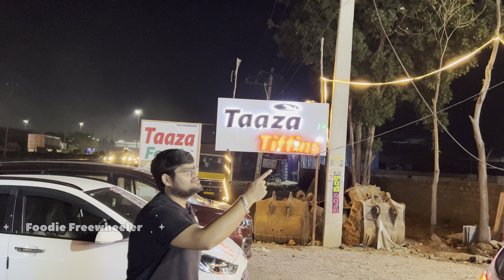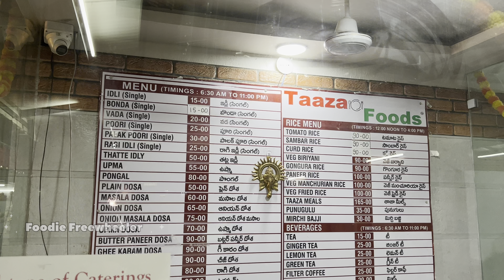Must-Try Tiffin At THE Taaza Foods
Taaza Food is your premier spot for the finest Indian tiffins, combining unbeatable quality with affordability. Specializing in authentic Indian breakfast options, we offer a delectable array of tiffins that bring the taste of home to your table. From fluffy idlis and crispy dosas to savory upma and hearty poha, our menu is crafted to satisfy your morning cravings with wholesome and delicious choices. Each dish is prepared fresh daily using high-quality ingredients to ensure the best taste and nutritional value. Experience the perfect start to your day with Taaza Food, where exceptional Indian tiffins meet exceptional value.

NH 65 8M92+CW7, Pedda Amberpet, Telangana 501505

Overall rating for the breakfast menu
4/5

Must try : Ghee Karam Dosa and Paneer Butter Masala Dosa

You can also support (follow) our Instagram page